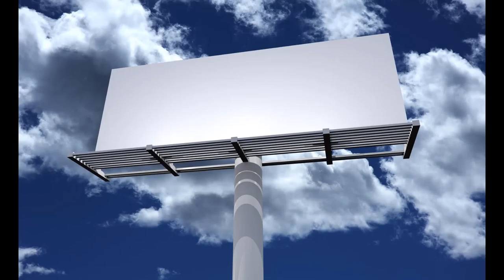1962 NBA All Star Game Wikipedia Article Audio